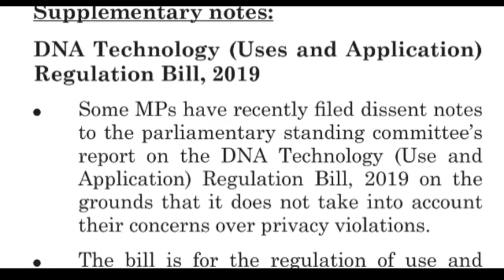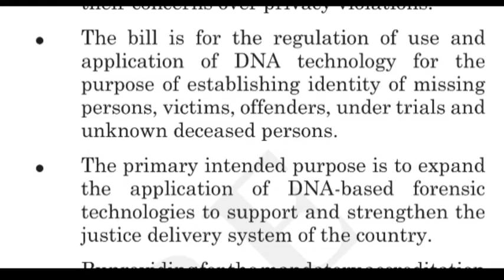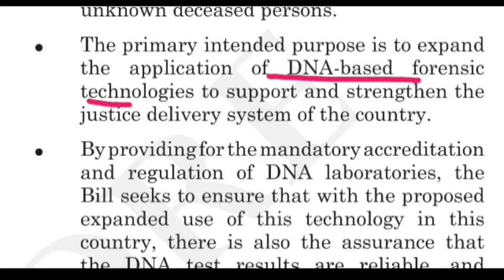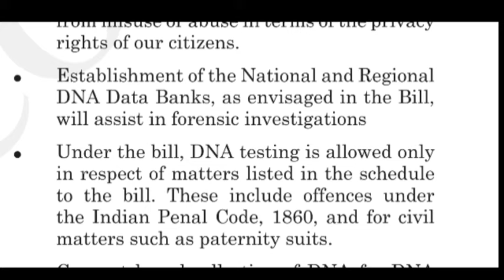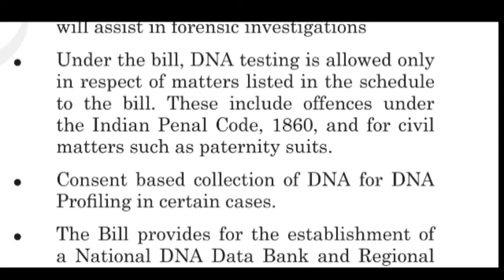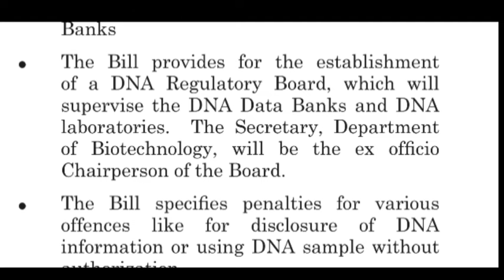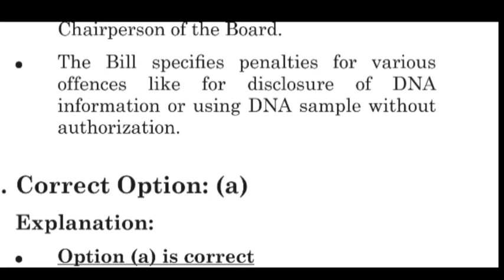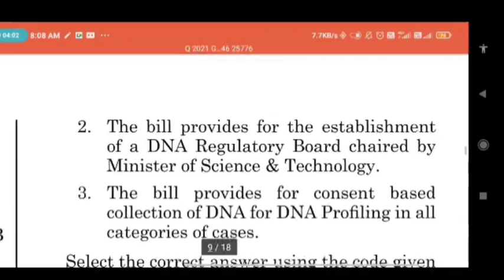Human DNA profiling bill DNA Technology (Use and Application) Regulation Bill, 2019